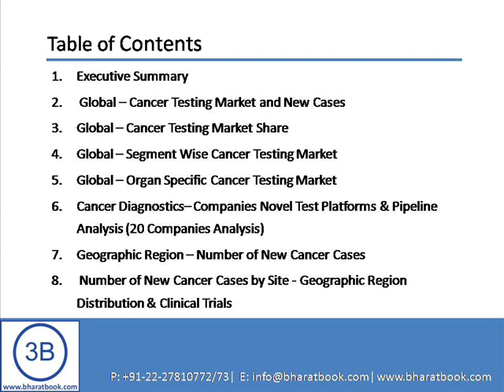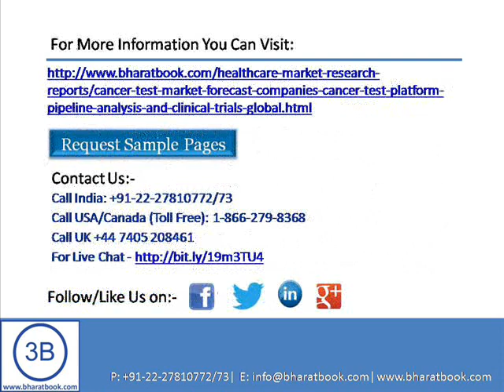Bharat Book Presents Cancer Test Market & Forecast, Companies Cancer Test Platform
Bharat Book Presents"Cancer Test Market & Forecast, Companies Cancer Test Platform" "Cancer is the second-leading cause of death and disability in the world, behind only heart disease. More people die from cancer every year around the world than AIDS, Tuberculosis and Malaria combined. Cancer testing has tremendous growth opportunities for the next five years. According to the National Cancer Institute (NCI), 85% of cancer patients are treated in community-based, private practice oncology settings. Accordingly, global expansion of cancer marker technologies may be fueled by an increased marketing of new diagnostic tests to physicians. During the next five years, the worldwide cancer diagnostics market is promising to be an exciting, dynamic and rapidly expanding field. The anticipated technological breakthroughs will create numerous opportunities for determining genetic predisposition, detecting specific tumors, and monitoring biological response to cancer therapy. The global cancer test market is expected to be more than US$ 14 Billion by 2018.

"Cancer Test Market & Forecast, Companies Cancer Test Platform, Pipeline Analysis and Clinical Trials - Global" provides a comprehensive assessment of the fast-evolving, high-growth of Cancer Test market segment. This 277 page report with 52 Figures and 57 Tables studies the Cancer Test Platform of 20 Companies. This report is broadly divided into 8 chapters.